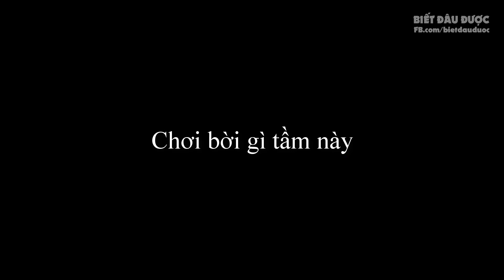Vị tướng có thể chịu được 70 phát trụ bắn | Muốn test LMHT: Tốc Chiến không phải dễ ✩ Biết Đâu Được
Vị tướng có thể chịu được 70 phát trụ bắn | Muốn test LMHT: Tốc Chiến không phải dễ.

0:05 Muốn test LMHT: Tốc Chiến không phải dễ
1:47 Vị tướng có thể chịu được 70 phát trụ bắn